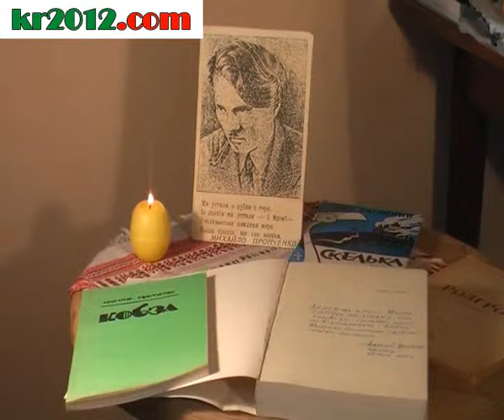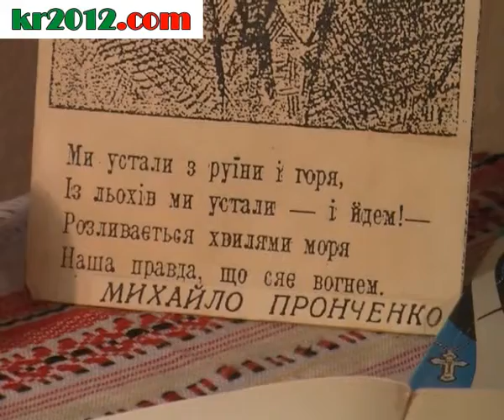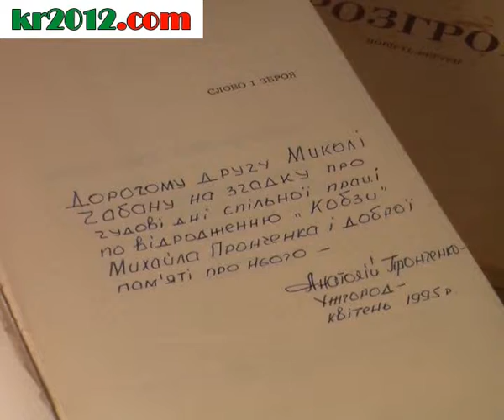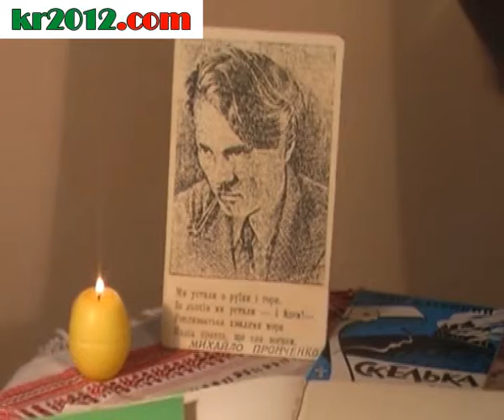100-річчя Михайла Пронченка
Микола Чабан розповідає про криворізького поета-патріота Михайла Пронченка, його сина Анатолія Пронченка, про пошуки творів та видання збірки поезій "Кобза". Автор: Євген Шевченко